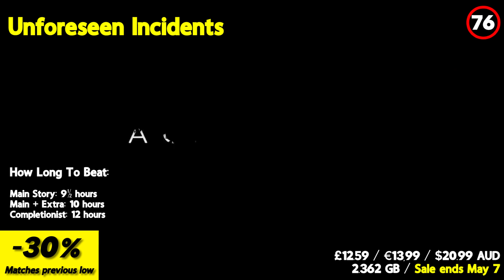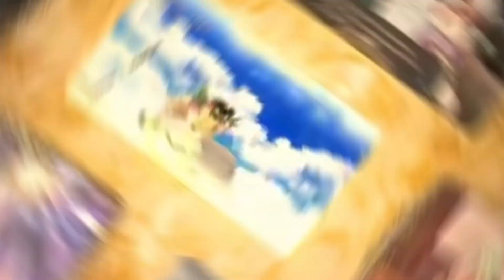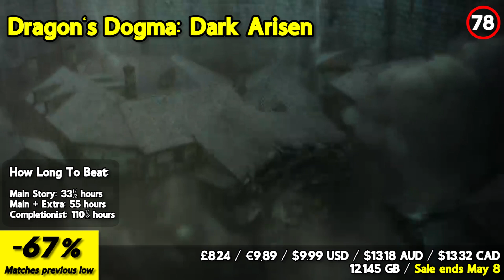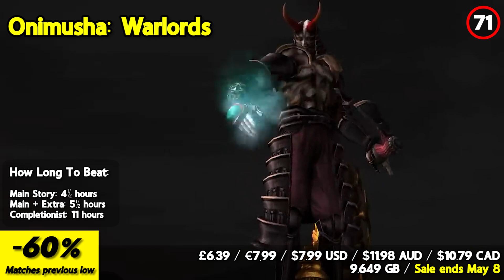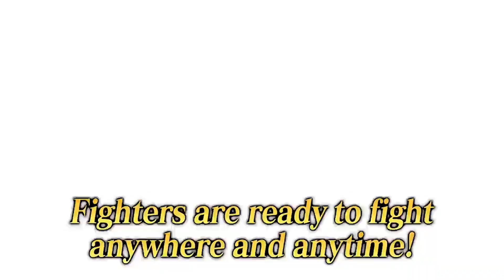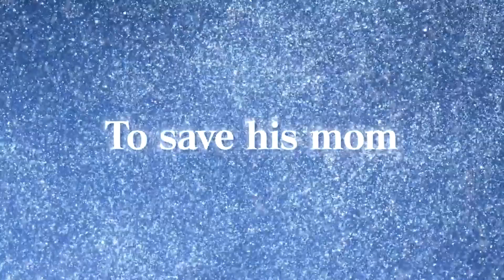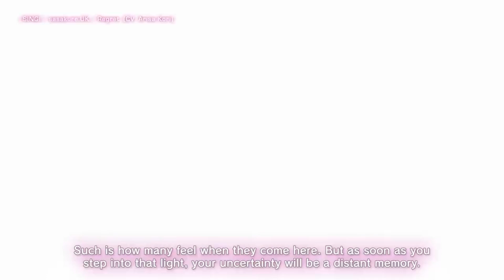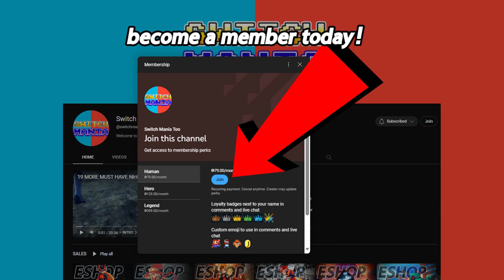New Nintendo ESHOP Sale Brings Massive Discounts! Nintendo Switch ESHOP Sales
Looking for some great deals on Nintendo Switch games? Look no further than the latest Nintendo eShop sale, where you can find some of the best titles at massive discounts! In this video, we'll be taking a look at the latest Nintendo Switch eShop sales, with 30 games that you won't want to miss out on. From action-packed adventures to family-friendly fun, there's something for everyone in this amazing sale. So what are you waiting for? Check out this video to see our top picks for the best deals in the latest Nintendo eShop sale!

⏱️⏱️VIDEO CHAPTERS⏱️⏱️
00:00 INTRO
00:56 The Longing
01:46 Unforeseen Incidents
02:36 Nelly Cootalot: The Fowl Fleet
03:25 Atelier Dusk Trilogy Deluxe Pack
04:16 Mega Man Legacy Collection
05:04 Resident Evil
05:49 FATAL FRAME: Maiden of Black Water
06:35 Mega Man 11
07:19 Dragon's Dogma: Dark Arisen
08:06 Ghosts 'n Goblins Resurrection
08:53 Onimusha: Warlords
09:41 Devil May Cry
10:26 Mega Man Legacy Collection 2
11:12 Capcom Fighting Collection
12:06 Shinsekai Into the Depths
13:01 DORAEMON STORY OF SEASONS: Friends of the Great Kingdom
13:56 DRAGON BALL FIGHTERZ
14:53 Little Nightmares II
15:45 NARUTO SHIPPUDEN: Ultimate Ninja STORM 4 ROAD TO BORUTO
16:34 Ni no Kuni: Wrath of the White Witch
17:31 Katamari Damacy REROLL
18:21 .hack//G.U. Last Recode
19:09 Langrisser I & II
19:57 SNK 40th ANNIVERSARY COLLECTION
21:02 Labyrinth of Refrain: Coven of Dusk
22:04 Mad Rat Dead
22:59 The Caligula Effect 2
23:56 Disgaea 5 Complete
24:48 The Legend of Heroes: Trails of Cold Steel IV
25:47 Ys IX: Monstrum Nox
26:50 OUTRO